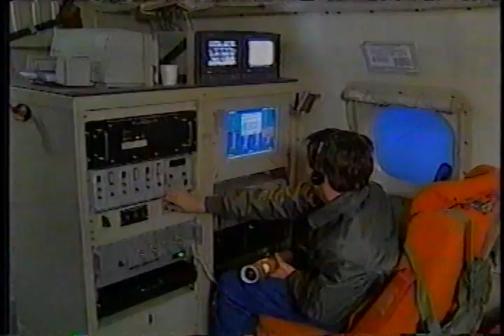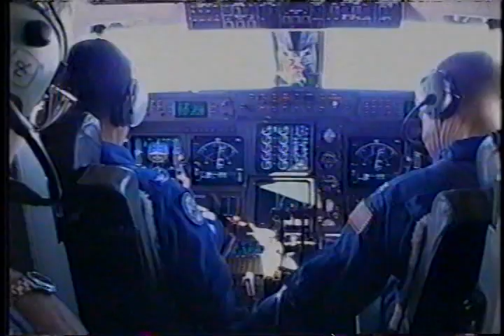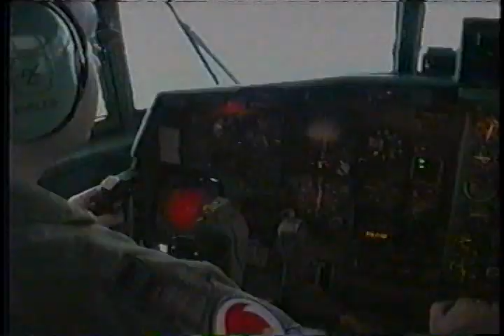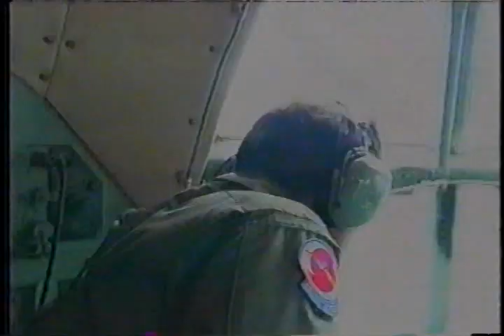TWC The Weather Classroom Hurricanes Part #2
Part 2 of The Weather Channel's The Weather Classroom talking about hurricanes and where and how they form